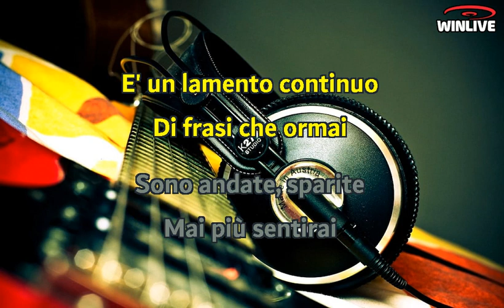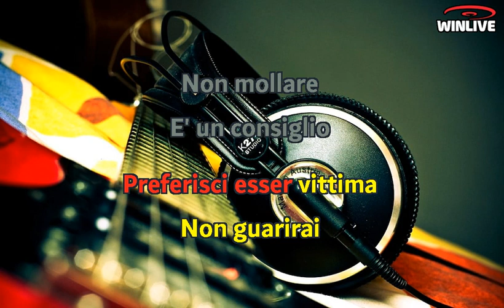Finley - Fumo e cenere (Lyrics) Karaoke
Strade deserte
Note distorte
Componi per lei
Si è fatto buio già
Ore seduto
Su un marciapiede
Sotto un lampione
Sai che lei non tornerà
E' un lamento continuo
Di frasi che ormai
Sono andate, sparite
Mai più sentirai
Ti aspettavi di udire
"Sei il solo per me"
Metti l'anima in pace
Quei giorni son già
Fumo e cenere
La nebbia sul viso
Nasconde il sorriso
Di quei giorni in cui
Lei era accanto a te
Riassaggi i momenti
Scorrendo i messaggi
Ma solo quelli più dolci
Non li cancellerai
Il tuo mondo
Sta andando a puttane
Oramai
Puoi reagire ma forse
Non è ciò che vuoi
Preferisci esser vittima
Non guarirai
Non mollare
E' un consiglio
O ti ridurrai
Fumo e cenere